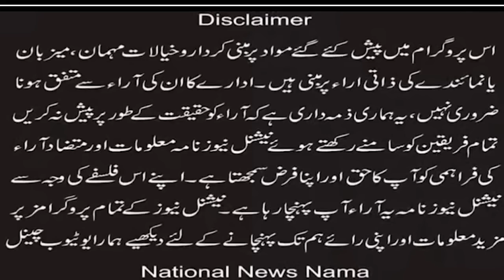Pakistan Lahore Bar Association presented a resolution condemning Christians.